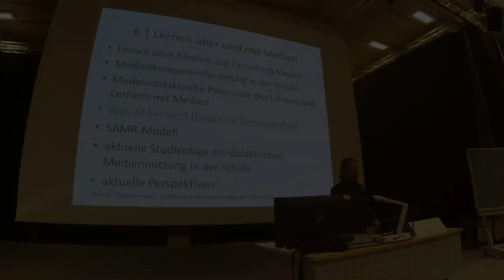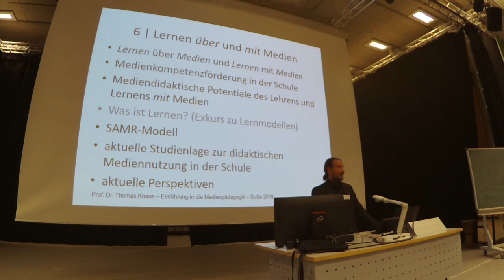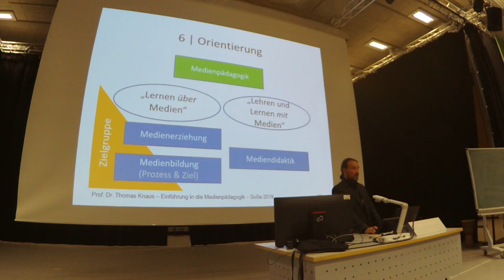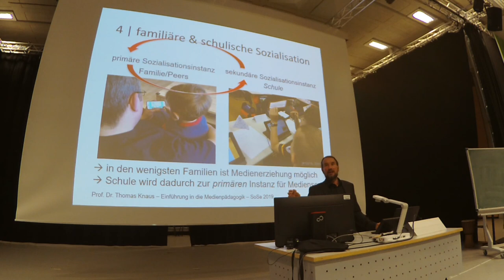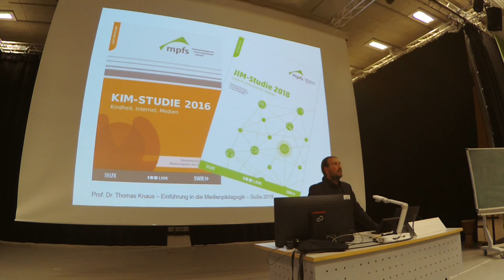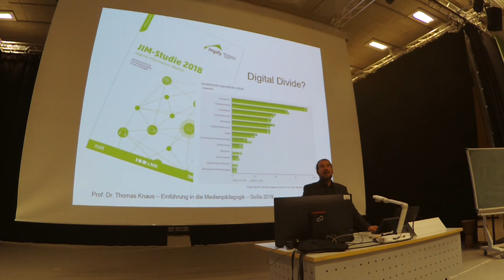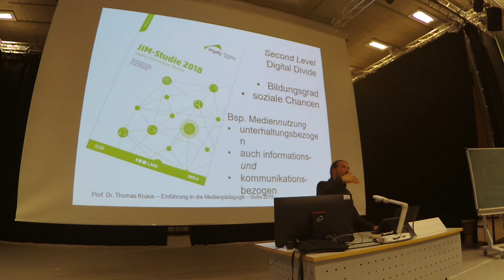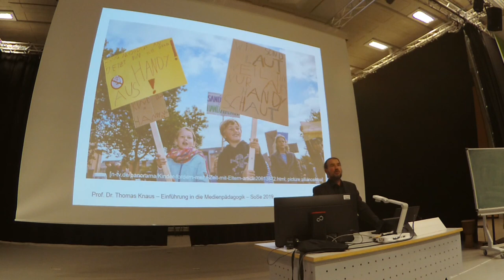15. Einführung Medienpädagogik: 5 Lernen ÜBER Medien, Nr 2: fam.&schul.Sozialisation / DigitalDivide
2. Video der 5. Sitzung zu "Lehren ÜBER Medien (Medienerziehung/Medienbildung)"

Aufzeichnung der Vorlesung "Einführung in die Medienpädagogik" von Prof. Dr. phil. Thomas Knaus an der PH Ludwigsburg. Bei diesem Video handelt es sich um Teil 2 (von 6) der fünften Sitzung zu "Lernen ÜBER Medien". Mit "Lernen ÜBER Medien" ist die Medienerziehung beziehungsweise Medienbildung gemeint, die zum Ziel die Medienkompetenz hat. Was sollten also Menschen über Medien wissen und wie sollten sie mit Medien umgehen können, um in der Gesellschaft (die eine "mediale" und eine "digitale" ist) sich gut zurechtzufinden und mitwirken (partizipieren) zu können. In diesem Video erkläre ich den (Second Level) Digital Divide: Unter Zuhilfenahme der KIM/JIM-Studien des Medienpädagogischen Forschungsverbungs Südwest (MPFS) weise ich auf die Geschwindigkeit des Medienwandels hin und unter Bezugnahme der zuvor eingeführten Themenbereiche familiäre und schulische Sozialisation begründe ich mit der These zum Verlust der klassischen Vorbildfunktion die Notwendigkeit einer instutionellen Verankerung von Medienbildung im Bildungssystem (v. a. in der Schule).